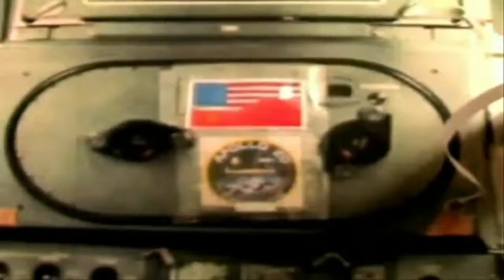Apollo 20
Interesante se quedaría corto